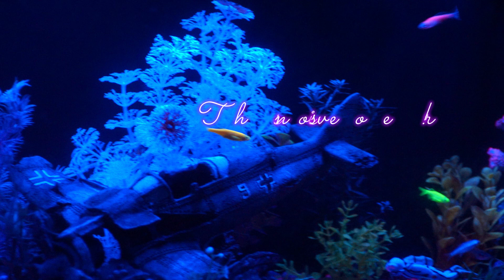3 22 23 Sympa's Fish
Short video of the main tank fish.